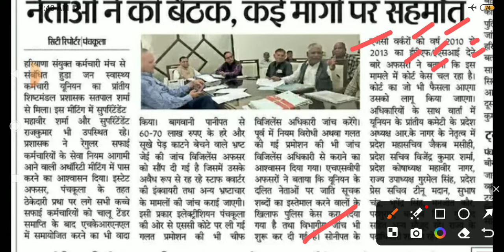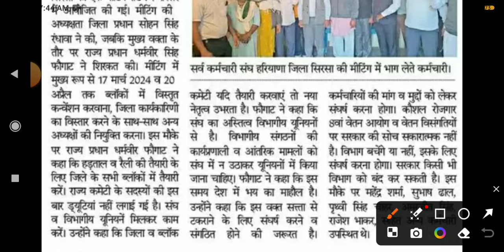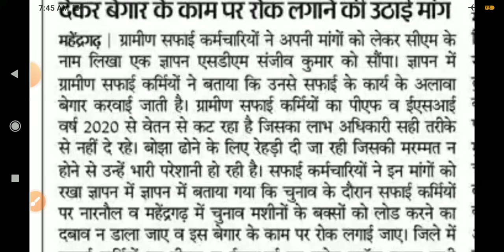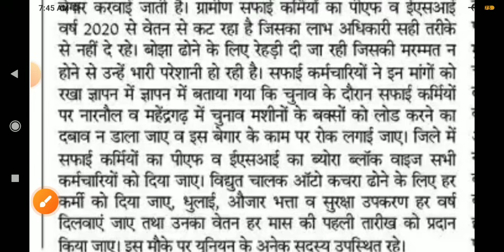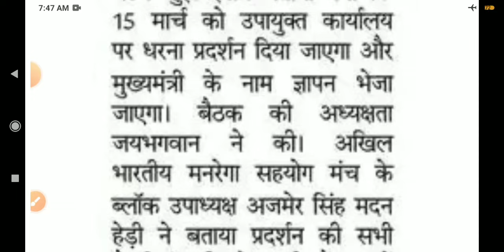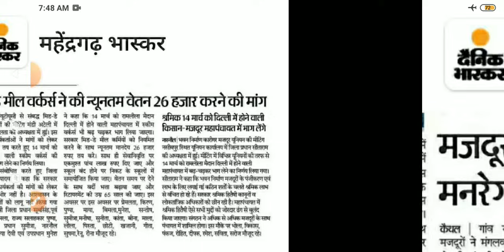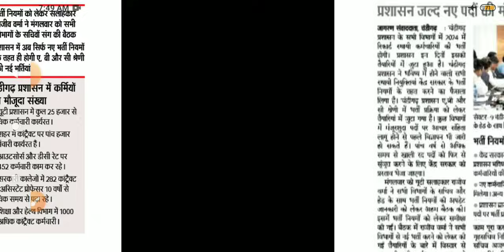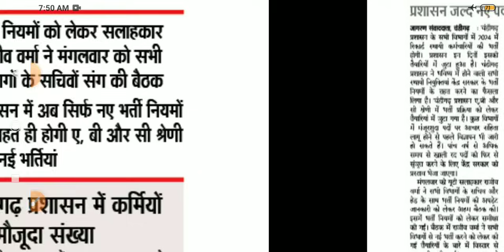outsourcing employee news || hkrnl latest news || kaushal rojgar Yojana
outsourcing employee news || hkrn new update || haryana kaushal rojgar

saksham Yojana update
NHM employee news
hkrn score card update